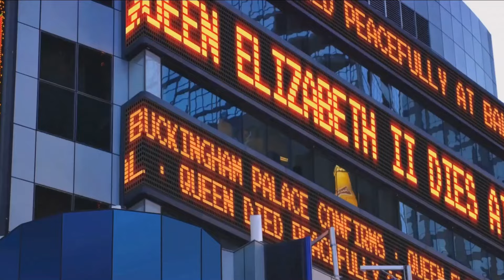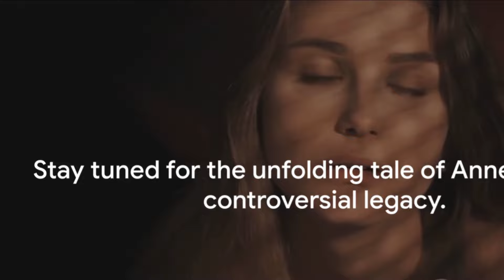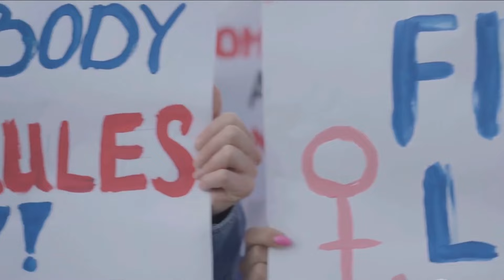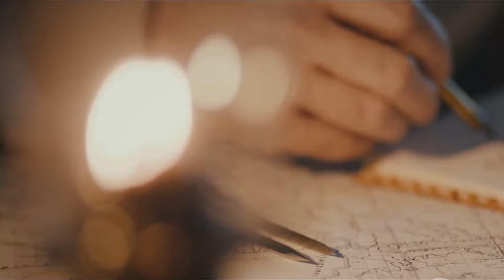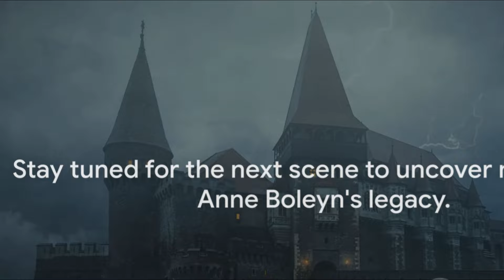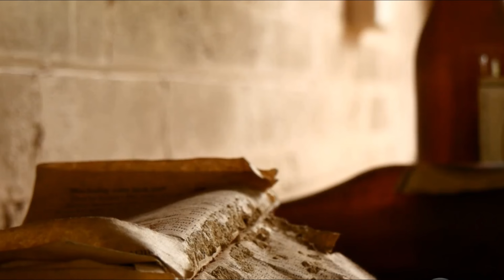Is Anne Boleyn's Ghost Still Haunting? (Full Documentary)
In this video, we'll walk you through:
Delve into the captivating and haunting tales surrounding the ghost of Anne Boleyn, the ill-fated second wife of King Henry VIII. This video explores the historical interpretations and personal testimonies that have given rise to the enduring legends of her ghostly presence.
Uncover the chilling accounts of Boleyn's apparition being sighted in the Tower of London, where she met her untimely demise, as well as other locations associated with her tumultuous life and tragic end. Examine the historical context and the events that may have contributed to the lingering spiritual energy believed to be that of the doomed queen
Prepare to be captivated by the eerie and intriguing manifestations that have kept Anne Boleyn's legacy alive, even centuries after her death.
TIMESTAMPS
00:00:00 The Ghostly Sightings of Anne Boleyn
00:02:04 The Formative Years of Anne Boleyn
00:03:49 The Courtship and Marriage of Anne Boleyn
00:05:49 The Religious Reforms and Anne Boleyn's Influence
00:07:47 The Downfall and Execution of Anne Boleyn
00:09:28 The Legend of Anne Boleyn's Ghost
00:11:13 The Tower of London and Hever Castle
00:12:54 Anne Boleyn's Cultural Impact and Enduring Legacy
00:15:19 Anne Boleyn's Life and Ghostly Legend
00:17:28 A Feminist Icon?
00:18:40 The Psychology Behind Ghost Stories and Anne Boleyn's Spectral Presence
00:20:20 The Historical Context of Tudor England and Anne Boleyn's Challenges
00:22:28 The Cultural Patron of Tudor England
00:24:43 The Foes of Anne Boleyn
00:26:43 The Impact and Repercussions of Anne Boleyn's Execution
00:28:47 The Historical Documents and Archival Records of Anne Boleyn
00:31:00 Anne Boleyn's Diplomatic Role and Influence
00:33:03 A Trailblazer for Women's Rights
00:35:06 Folklore and Legends Surrounding Anne Boleyn
00:36:56 Modern Perceptions and Historical Revisions of Anne Boleyn
00:39:03 Ethical Considerations in Historical Storytelling
00:40:59 Symbolism and Iconography of Anne Boleyn
00:42:57 Historical Research and Debates Surrounding Anne Boleyn
00:44:53 Anne Boleyn's International Connections and Diplomatic Influence
00:46:57 Anne Boleyn and the Renaissance of English Music
00:48:51 Anne Boleyn's Impact on Tudor Court Culture
00:50:34 Anne Boleyn's Relationships and Family Dynamics
00:52:20 Public Memory and Commemoration of Anne Boleyn
00:53:58 Tudor-era Supernatural Beliefs and the Ghost of Anne Boleyn
00:55:20 A New Perspective on Anne Boleyn
00:57:01 The Role of Education and Public Engagement in Understanding Anne Boleyn's Legacy
00:59:06 The Life and Death of Anne Boleyn
01:00:55 Theories Behind Anne Boleyn's Ghostly Appearances
01:03:30 Anne Boleyn's Ghost in Popular Culture and Historical Interpretations
01:05:33 Final Thoughts and Call to Action
HistoryHub is a captivating YouTube channel that immerses viewers in the rich tapestry of history. From ancient civilizations to modern revolutions, the channel provides a diverse array of well-researched content, bringing historical events to life with engaging storytelling and insightful commentary.
Explore the depths of the past through HistoryHub's documentaries, where each video is a carefully crafted exploration of key moments, figures, and cultures. The channel's commitment to accuracy and compelling presentation ensures an informative and enjoyable journey through the annals of time.
Whether you're a history buff or just curious about the world's past, HistoryHub offers a gateway to understanding the complexities and nuances of our shared history. Get ready to embark on a fascinating voyage through time!